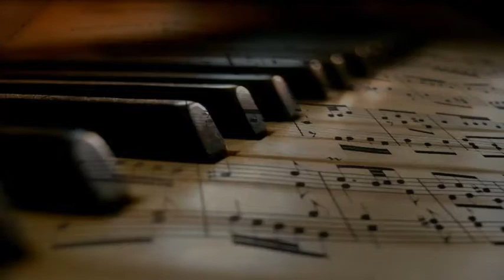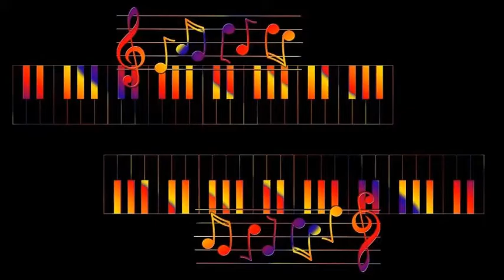Paul Weston And His Orchestra - I Went Out Of My Way